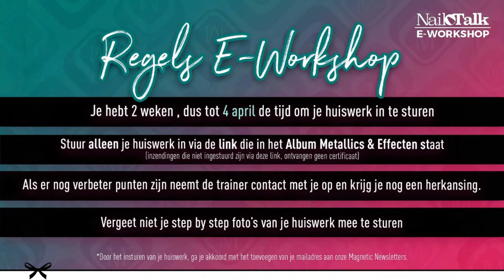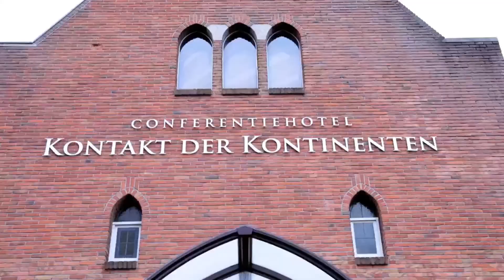Metallics & Effecten E-Workshop met Aletha (Nail Talk Live)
In deze E-workshop gaat Aletha jullie super toffe en snelle nail art laten zien met metallics!